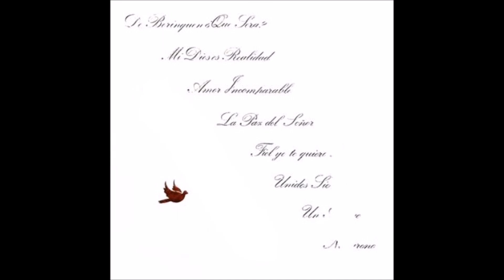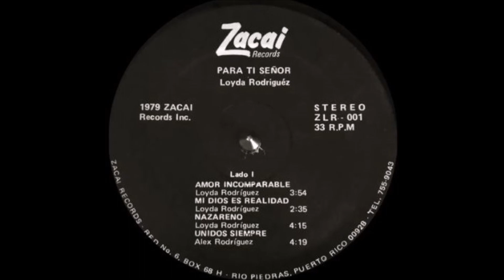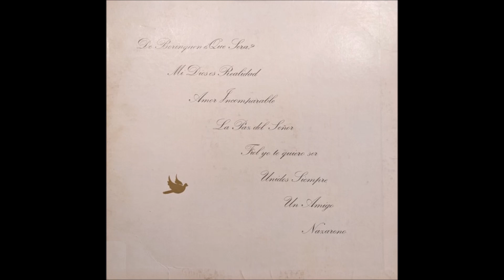Loyda Rodriguéz, 1979 Album: Para Ti Señor - B3 Fiel Yo Te Quiero Ser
Loyda R. Rodriguéz
Album: Para Ti Señor
Sello: Zacai Records
Pais: Puerto Rico
Lanzado: 1979
Genero: Latino
Estilo: Gospel

A1, A2, A3, y B3 escritos por Loyda Rodriguéz
A4 escrito por Alex Rodriguéz
B1 escrito por Enrique Viruet
B2 escrito por Ismael Texidor
B4 escrito por David Flores Cotto

A1  Amor Incomparable
A2  Mi Dios Es Realidad
A3  Nazareno
A4  Unidos Siempre
B1  La Paz Del Señor
B2  Un Amigo
B3  Fiel Yo Te Quiero Ser
B4  De Borinquen, ¿Que Sera?